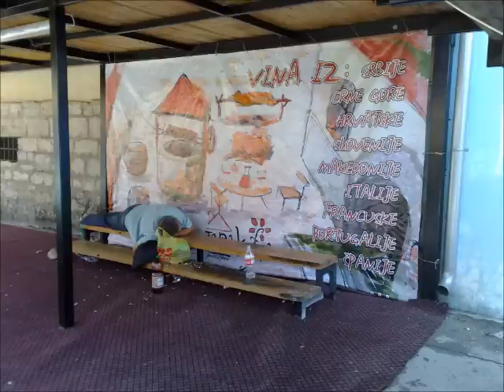Korisnicki servis MTS